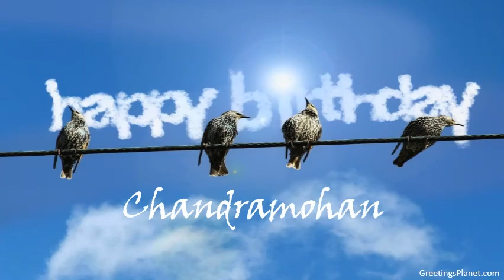Happy Birthday to Chandramohan